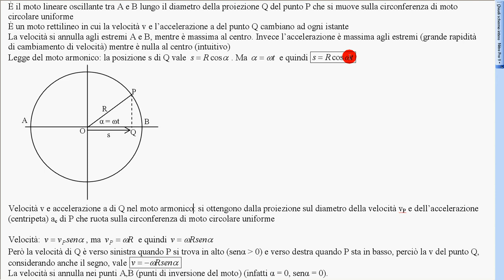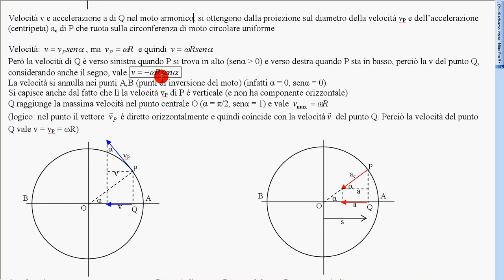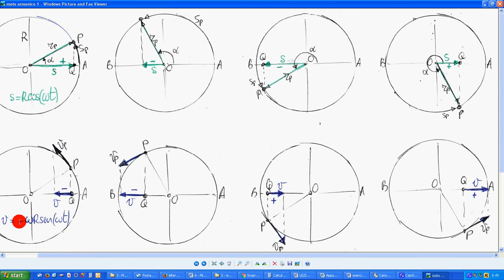11 moto armonico 3